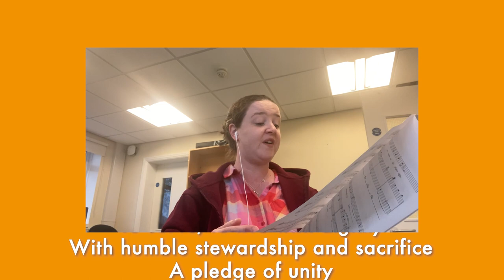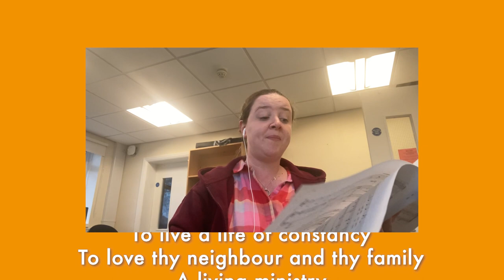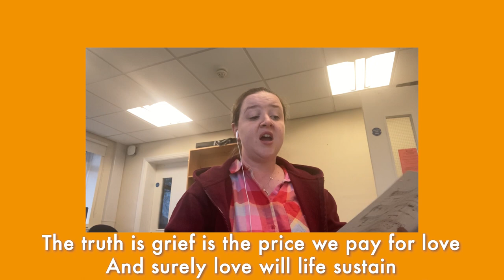In Our Service - The RSCM Platinum Jubilee Anthem